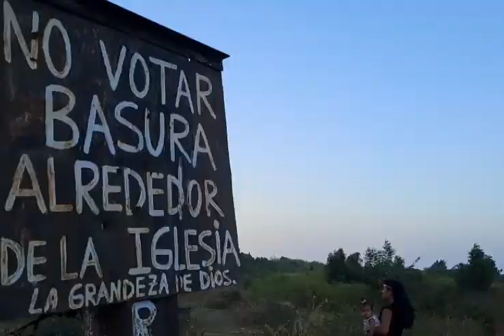57° programa: Educación en decandencia Barrio San Isidro, Mcbo. De acuerdo con Juan Pablo Guanipa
Puedes visualizar el programa a través del canal 11 del Zulia de lunes a viernes de 1:30 a 2:00pm